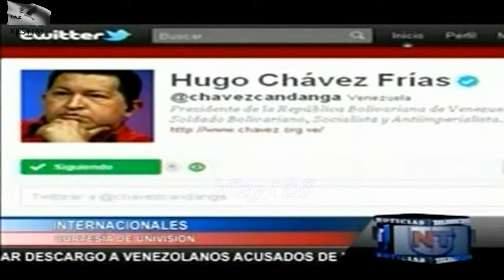noticias telemicro esta en ti 7.avi